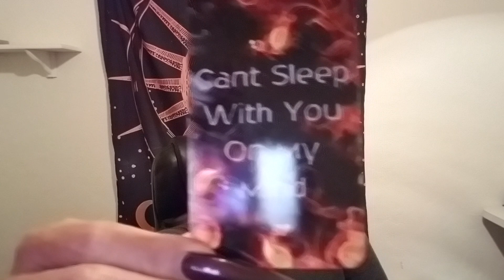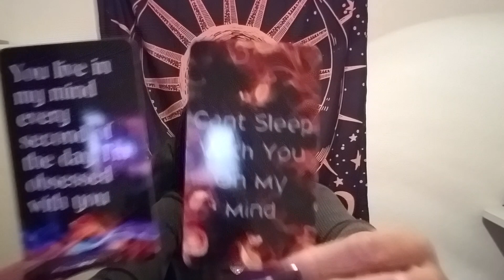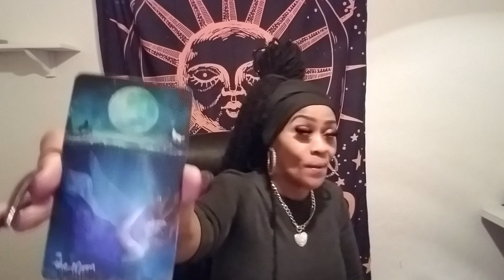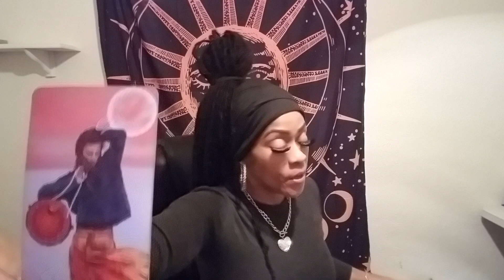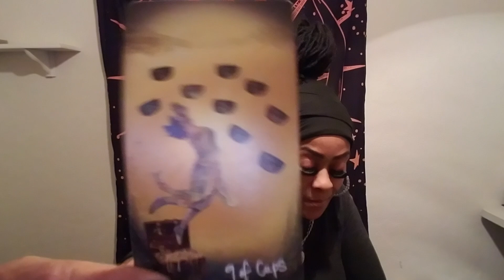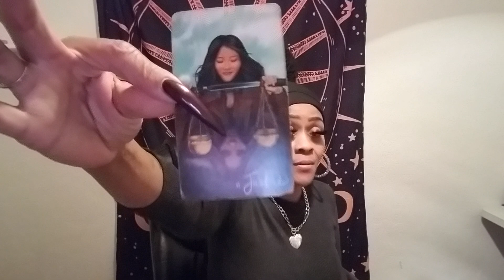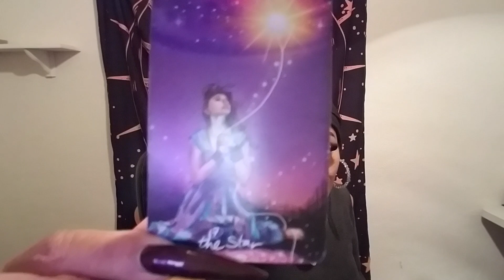Scorpio "Why They Ghosted U Reading" 💗Once Upon a Time💓 Scorpio Fill In the Rest of the Story🔥